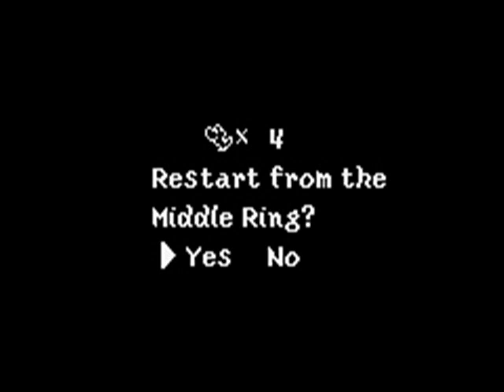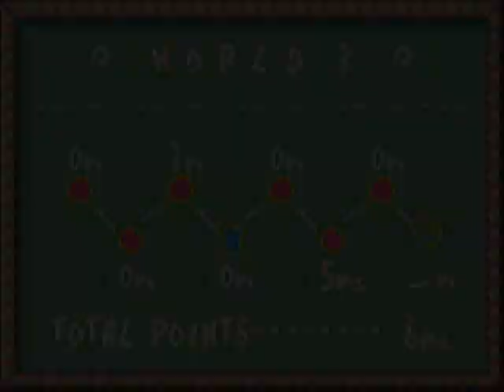Zagrajmy w Super Mario Advance 3: Yoshi's Island! - #23 - Cholerne małpy...!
Podstawowe założenie :
- W każdym etapie, gdy tylko możliwe, zdobywamy 0 (słownie : ZERO) punktów. Jeżeli jest to nie do wykonania, zdobywamy tych punktów możliwie najmniej